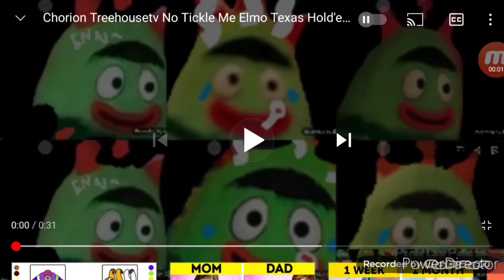On The Go Burgers | Taco Pronto | Quickie Chicken | S&S Express Menu Math Remix